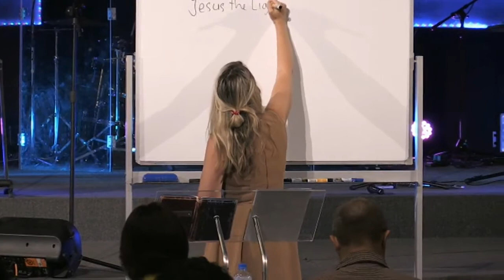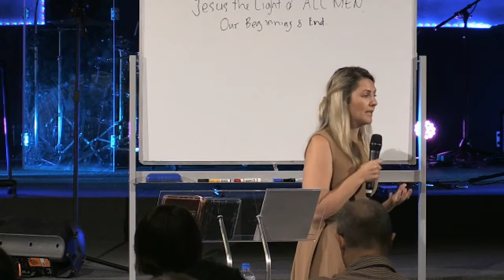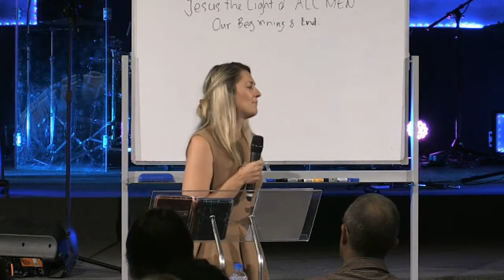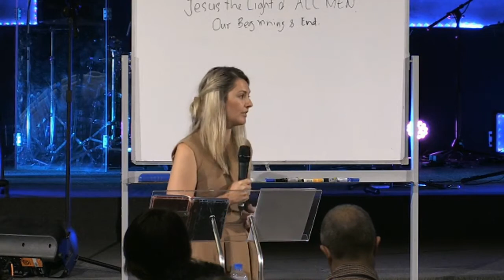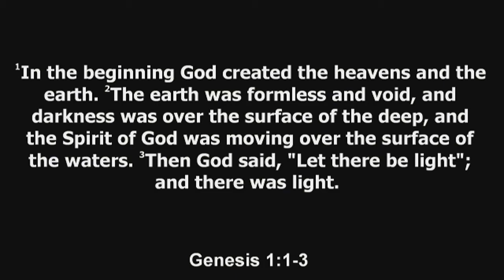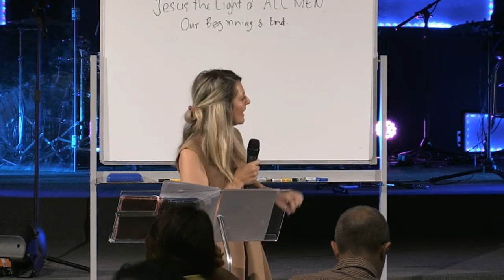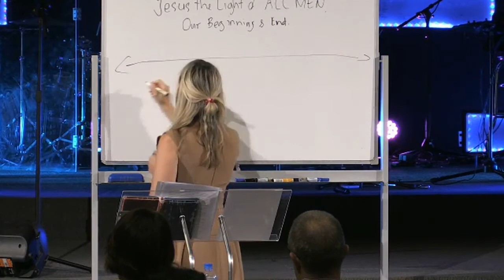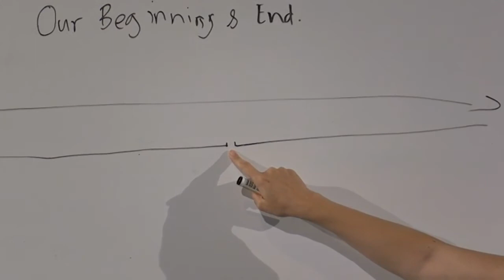Dayspring From on High // Mel beyer